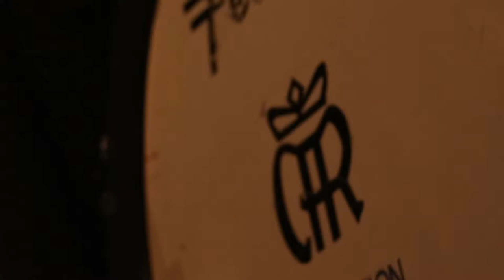Assumption College Blue is Best 2019